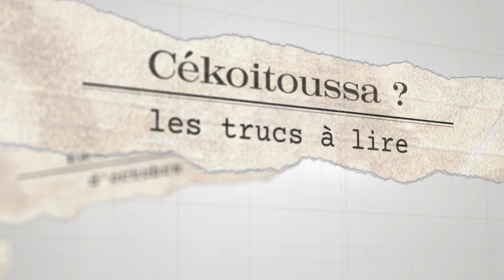Les sorties d'octobre ! HORREUR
On découvre ensemble les sorties anglophones d'octobre que j'ai découvertes sur Netgalley et Goodreads.

00:00 Intro
00:28 The darkness becomes her
01:45 Coup de grâce
02:49 Where the dead brides gather
04:25 Lonely places
06:00 Bodymore 0